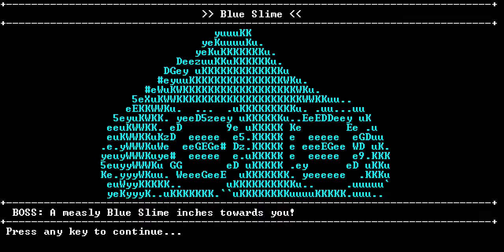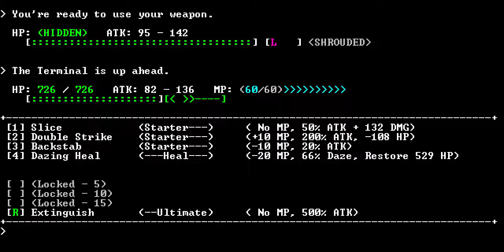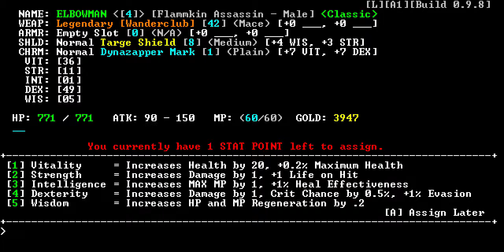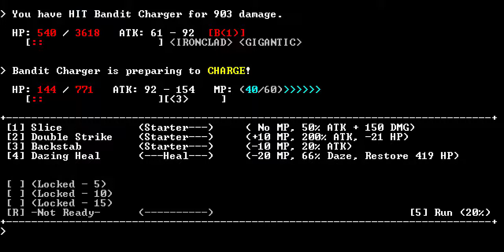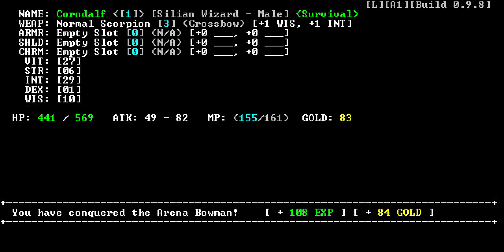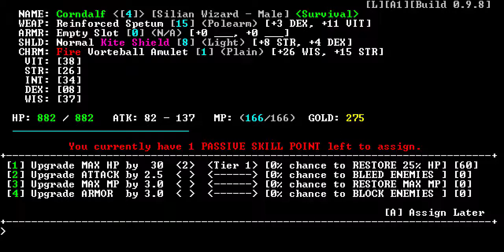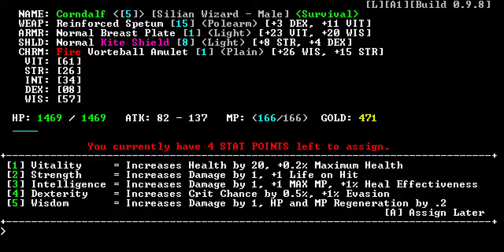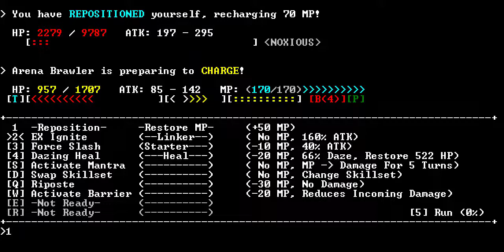Developer Interview with the SanctuaryRPG team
I do a series on SanctuaryRPG, so I thought I'd talk to the folks behind it. This interview focuses mostly on how they get the community involved with the game.

Prefer reading? Here are the Key Points